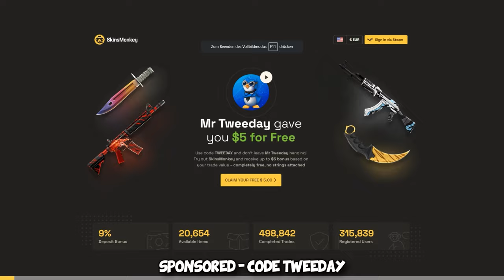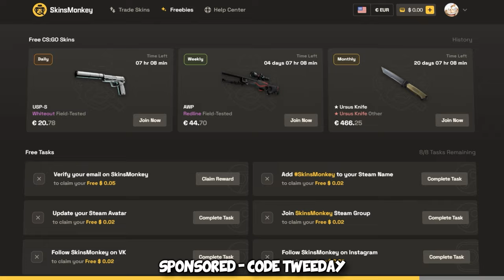Everyone thinks I'M WALLHACKING...